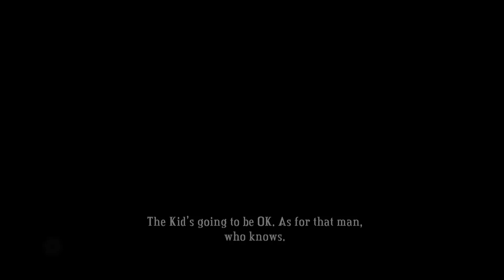Let's Play Bastion [PC] [HD] - Episode #17 - The Final Who Knows Where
Here is my full playthrough and let's play series for Bastion on PC.

This is a cool action rpg game where you play "the kid" and bash you way through tons of enemies as you explore the world after the "Calamity"

Lots of options here to talor the game to how you like to play.  Choose your weapons, your upgrades, your skills, and more.  Of course where it really comes down to you is in combat where the live action nature of the game depends on your skills and response time to get through safely.

Developer: Supergiant Games
Publisher: Waner Bros. Interactive Entertainment
Designer: Amir Rao
Artist: Jen Zee
Writer: Greg Kasavin
Composer: Darren Korb
Platforms: Xbox 360 (XBLA), PC
Release Dates: XBOX July 20 2011, PC August 16 2011
Genre: Action Role Playing
Rating: ESRB E10+